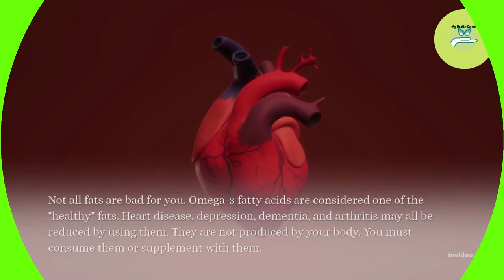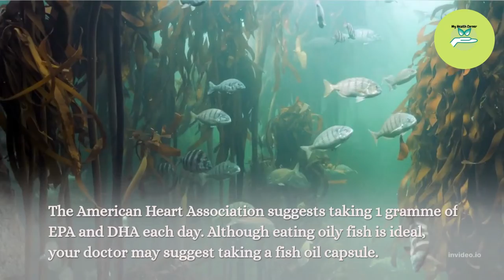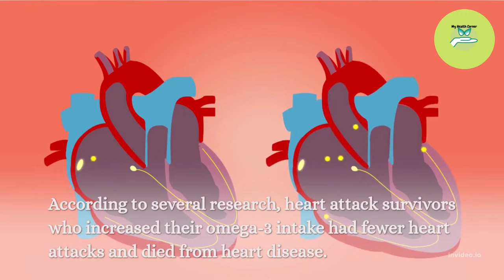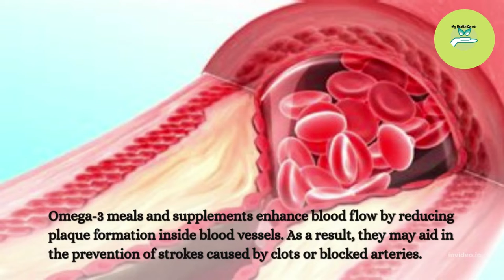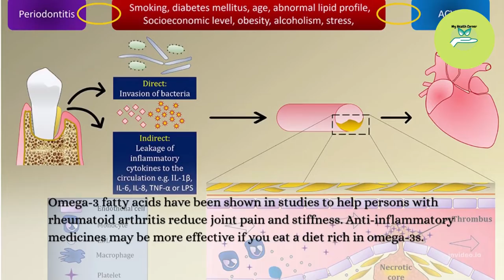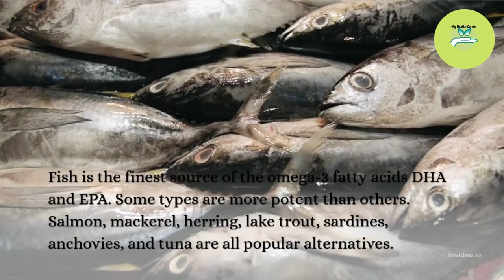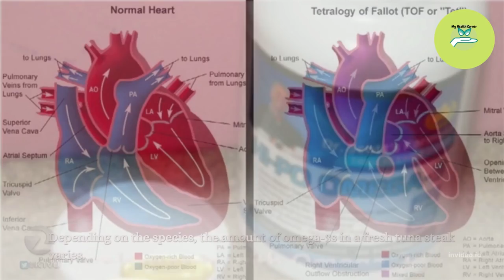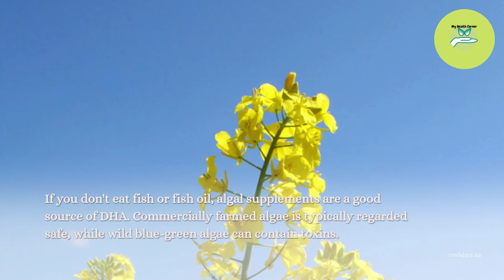What is Omega 3 and Why You Should Know About It? || WHAT DOES OMEGA 3 DO || HEALTH TIPS 2022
You can thrive throughout your life if you maintain a healthy lifestyle. But making healthy choices isn't always easy. It can be difficult to find the time and energy to exercise regularly or prepare healthy meals. Your efforts, however, will pay off in so many ways, and forever.
Eat well, exercise regularly and have a good sleep for a good and healthy life.

The information on this site is not intended to be a substitute for professional medical diagnosis, advice, or treatment. If you have any questions concerning a medical problem, you should always seek the counsel of a physician or other certified health expert. Never disregard competent medical advice or postpone seeking medical help because of anything you saw on YouTube.
Any tests, physicians, products, methods, views, or other information discussed in our videos are not endorsed or recommended by My Health Corner. It is totally at your own responsibility to rely on any information supplied in the content.
omega3 healthbenefitsofomega3 healthtips2022 healthandwell-being#healthandfitness